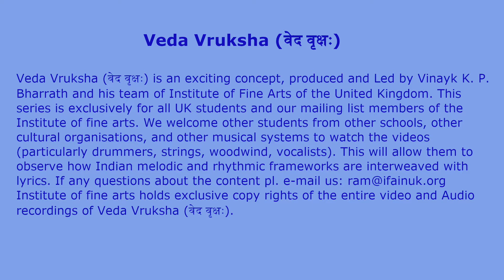Vedavruksha - Violin Usha Rajagopalan Bhavanutha - Mohanam Aadhi Thyagaraja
Veda Gosham - Sri Sundaresa Sharma
Violin Smt Usha Rajagopalan
Mridangam - Pt Suresh Parthaa Ji
Ghatam - Madipakkam Murali
Bhavanutha - Mohanam  Aadhi Thyagaraja